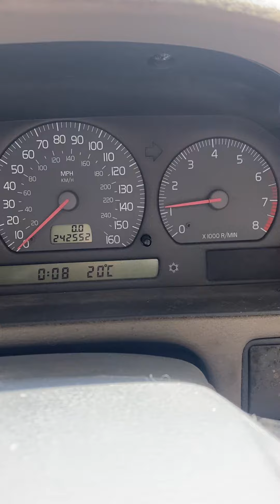Разборка Volvo - S70 / V70 1997-2001, 2 (VIN: YV1LW4106W2424872) 77219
Основные характеристики:
Год выпуска: 1998
Двигатель: B5202S1113093
Объём двигателя: 2
Тип двигателя: Бензин
Коробка передач: КПП автомат (АКПП)
Кузов: Универсал
Смотри каталог запчастей Volvo - S70 / V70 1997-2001 на :
⏰ Режим работы колл-центра:
08:00 – 20:00 – ежедневно

Для наших покупателей:
- бесплатная доставка;